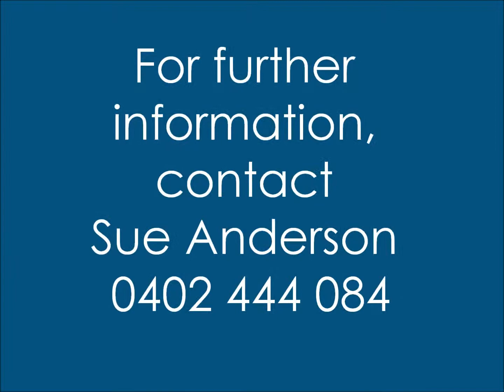8/25-27 Fairweather St, Yorkeys Knob